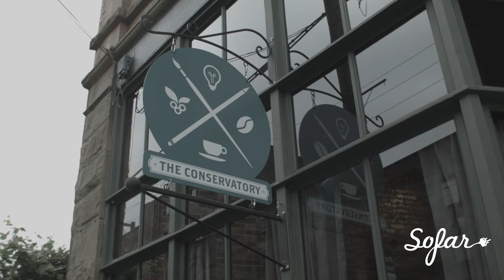Gyasi Ross - Harvard | Sofar Seattle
Gyasi Ross performing "Harvard" at Sofar Seattle on May 30th, 2017

Artist: Gyasi Ross

Filmed, Edited & Audio by: Dylan Randolph

Venue: The Conservatory Seattle